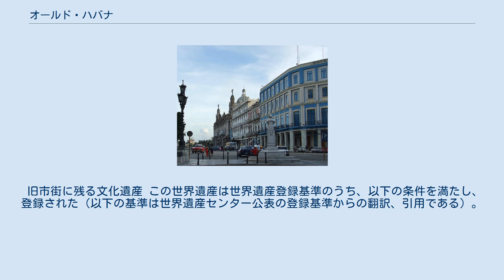オールド・ハバナ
オールド・ハバナ（ハバナ旧市街、スペイン語で、La Habana Vieja）は、キューバの首都・ハバナを構成する歴史地区である。
オールド・ハバナと4つの要塞（フエルサ要塞、モロ要塞、ブンタ要塞、カバーニャ要塞）は、1982年に、「ハバナ旧市街とその要塞群」の名前で、ユネスコの世界遺産に登録された。
 オールド・ハバナは、ハバナ湾に面した地区であり、1519年、スペイン人が建設を開始した。
オールド・ハバナは、新世界で産出された財宝を積んだガレオン船の旧世界へ運び出されていく港の役割を果たし、17世紀には、造船の中心地となった。
 オールド・ハバナは、バロック建築と新古典主義建築によって構成され、20世紀の後半には、多くの建物が廃墟と化したが、その後、いくらかの建物には再建がなされた。
オールド・ハバナには細い道路が縦横に走り、おおよそ3000の建物が存在する。
オールド・ハバナは、ハバナ港からプラサ・デ・アルマスにかけて形成されていった。
 オールド・ハバナは、フランスの海賊であるジャック・ド・ソーレスに焼き討ちされた経験を持つ。
そのことから、スペインは、ハバナ港の要塞化に着手した。
1558年、バルトロメウ・サンチェスの手によって、フエルサ要塞が建設された。
 4つの城塞 オールド・ハバナに残る4つの要塞は、それぞれ、フエルサ要塞（en:Castillo de la Real Fuerza）、モロ要塞（en:Morro Castle (fortress)）、プンタ要塞（en:San Salvador de la Punta Fortress）、カバーニャ要塞（en:La Cabaña）と呼ぶ。
 旧市街に残る文化遺産 この世界遺産は世界遺産登録基準のうち、以下の条件を満たし、登録された（以下の基準は世界遺産センター公表の登録基準からの翻訳、引用である）。